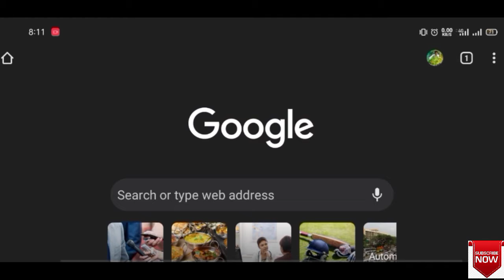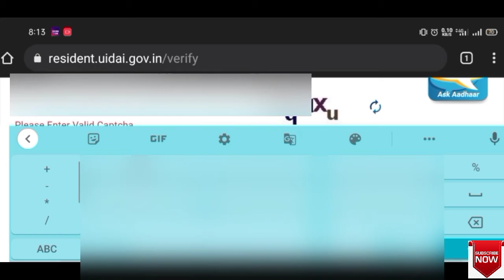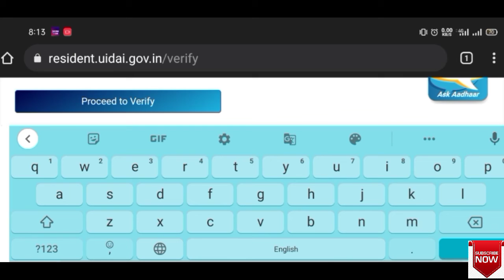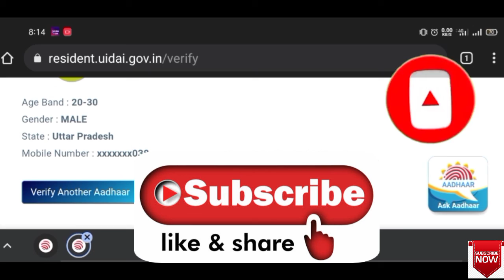Aadhar card me Kaun sa mobile number link hai|| आधार कार्ड मे कौन सा मोबाइल नंबर लिंक है या नहीं।।